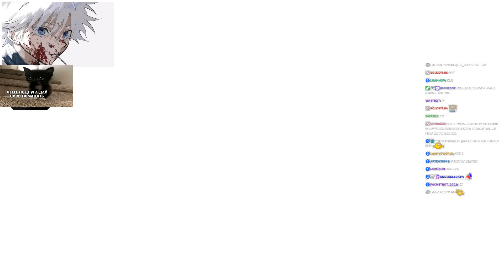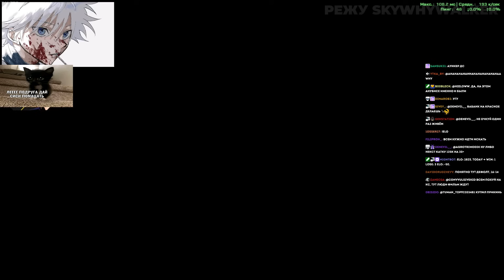SKYWHYWALKER ПОПАЛСЯ ПРОТИВ ПАПИЧА!? СКАЙ ГОРИТ НА СВОИХ ТИММЕЙТОВ В ВОЙС НА ФЕЙСИТЕ!!